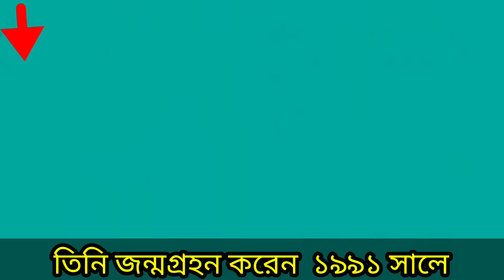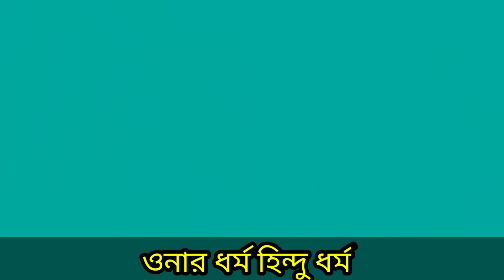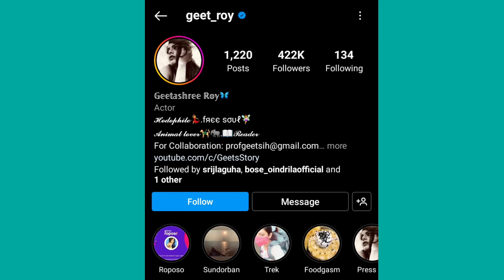গীতশ্রী🔥 -এর বিলাসবহুল জীবনযাপন | আসল পরিচয় | উপার্জন | Geetashree roy Lifestyle Video 2022.Age.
Video Highlights :-
 00:00 - Who is Geetashree roy
 00:25 - Old Memories of geetoshree roy.